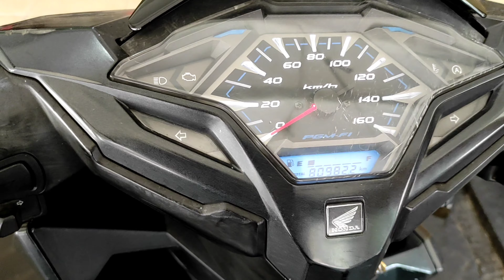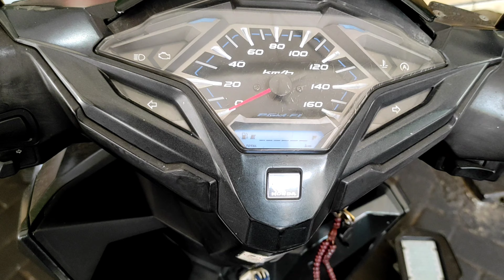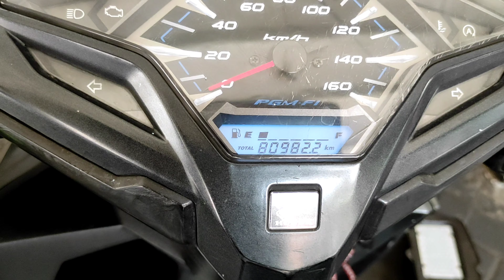CARAKU ATASI SPIDOMETER GAK JALAN,VARIO